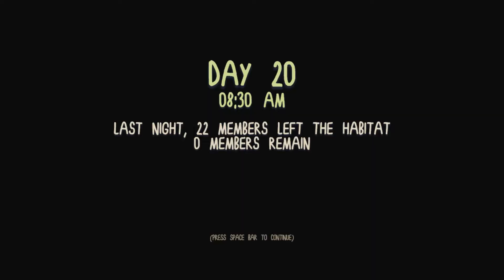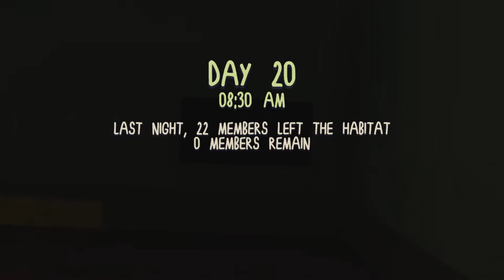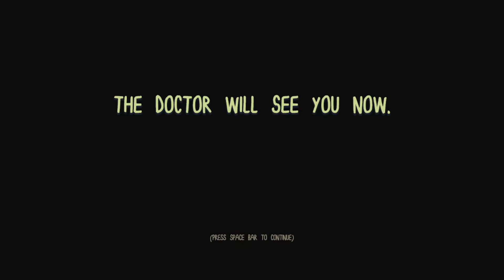Smile For Me - End - The Other Ends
We play Smile For Me!